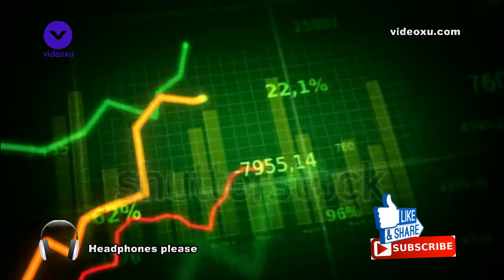ASMR USA Orange County Old Air Condition MONO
Orange County is a county in the Los Angeles metropolitan area in the U.S. state of California. As of the 2010 census, the population was 3,010,232[5] making it the third-most populous county in California, the sixth-most populous in the United States, and more populous than twenty-one U.S. states.[7] Its county seat is Santa Ana.[8] It is the second most densely populated county in the state, behind San Francisco County to the far north.[9] The county's four largest cities by population, Anaheim, Santa Ana (county seat), Irvine, and Huntington Beach, each have a population exceeding 200,000. Several of Orange County's cities are on the Pacific Ocean western coast, including Huntington Beach, Newport Beach, Laguna Beach, Dana Point, and San Clemente.

Orange County is included in the Los Angeles-Long Beach-Anaheim, California Metropolitan Statistical Area. Thirty-four incorporated towns and cities are located in the county; the newest is Aliso Viejo, which was incorporated in 2001. Anaheim was the first city, incorporated in 1870, when the region was still part of neighboring large Los Angeles County. Whereas most population centers in the United States tend to be identified by a major city with a large downtown central business district (CBD), there is no single major downtown / CBD or dominant urban center in Orange County. Santa Ana, Costa Mesa, and Irvine all have smaller high-rise CBDs, and other historically older cities like Anaheim, Fullerton, Huntington Beach, and Orange have traditional American downtowns without high-rises. The northern and central portions of the county are heavily urbanized and fairly dense, despite the prevalence of the single-family home as a dominant land use. The southern portion of the county is more suburban, with less density and limited urbanization. There are several "edge city"-style developments such as Irvine Business Center, Newport Center, and South Coast Metro.

The county is known for tourism with attractions like Disneyland, Knott's Berry Farm, and several popular beaches along its more than 40 miles (64 km) of coastline. It is also known for its political conservatism—a 2005 academic study listed three Orange County cities as among America's 25 most conservative, making it one of two counties in the United States containing more than one such city. (Maricopa County, Arizona also had three cities on the list.[10]) Orange County is part of the "Tech Coast".